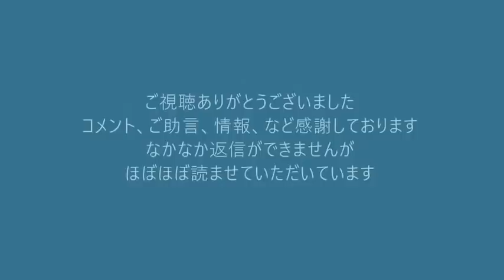NHKネット徴収を許さないデモ in 池袋 2021年6月20日開催（再掲載）